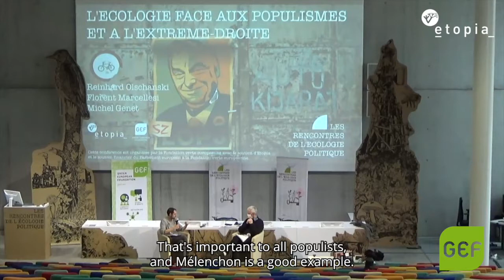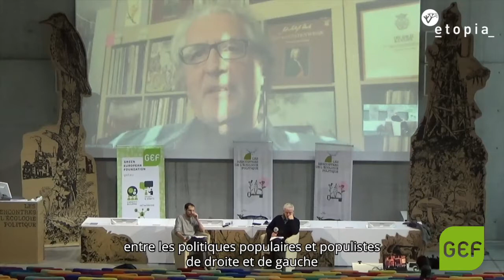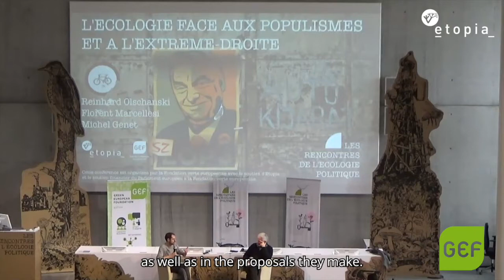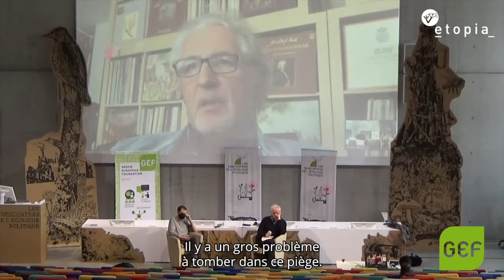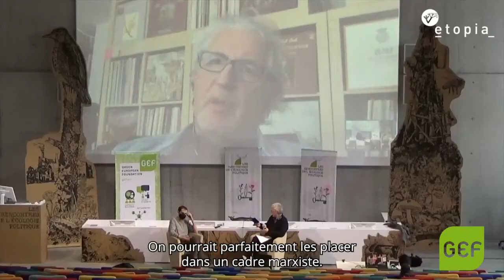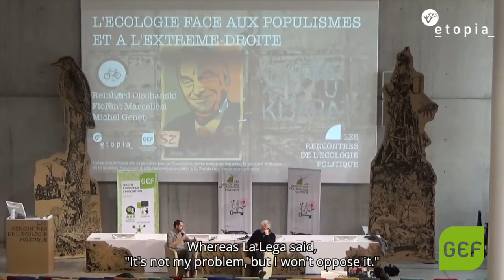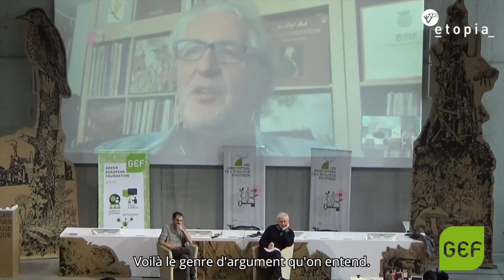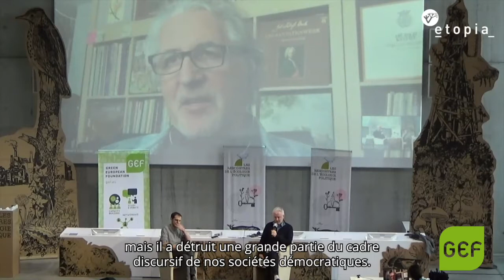Environmentalism, Populism and the Far Right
Moderated by Michel Genet, with Florent Marcellesi and Reinhard Olschanski.

Identitarianism is seeping into many debates in Europe today. National populism brings with it the temptation to look inwards and incite hatred, threatening the very functioning of our democracies. Disillusionment with politics is spreading throughout society, and environmental movements are not immune. Neither these populists temptations have spared the left whose political records are often negative. How can we avoid sinking into identarian revenge, repression and a rollback of rights? How can we inoculate political ecology from these excesses and rehabilitate the democratic ideal?

This session was recorded at Etopia's Political Ecology Days 2020 -  a three-day event of conferences, seminars, workshops, and festivities, all seeking to explore what political ecology means today. The recording was organised by the Green European Foundation with the support of Etopia and the financial support of the European Parliament to the Green European Foundation. The European Parliament is not responsible for the content of this session.